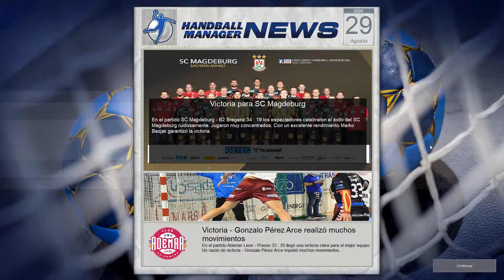Handball Manager 2021 - Ademar León #5 - Debut en Europa, vuelta de Copa y partido ante BM Logroño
Nos ponemos en la piel de un entrenador de balonmano con Handball Manager 2021, para dirigir un club de la liga Asobal (un de las pocas licenciadas del juego), el Ademar León, club histórico, con títulos a nivel nacional e internacional, con el objetivo de hacer sombra al todo poderoso Barcelona.
El juego es bastante más extenso de lo que puede parecer, y tendremos infinidad de opciones a gestionar, desde la táctica y entrenamientos, pasando por el pabellón, animaciones para los partidos, el merchadising...
También hay gestión de vida privada, y tener una relación con junta, aficionados, de cara a mejorar la imagen.
Como dato curioso, y que usaremos, tiene un modo Corona, que permite simular la pandemia, no permitiendo aficionados en los pabellones con lo eso conlleva económicamente.